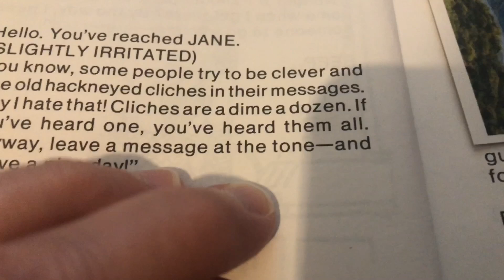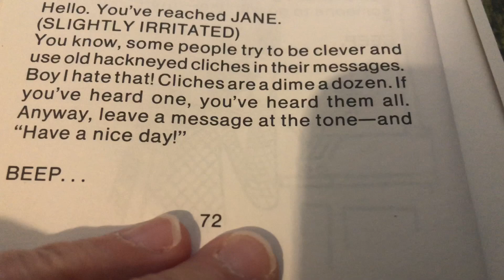Food, mr. Darcy, Hurricane Francine, crafting, layoutchallenge ￼